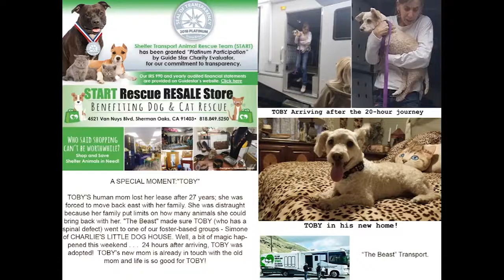My Dog Toby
When you have an amazing little dog who walks funny and has adorable ears, you need to make a video. I present Toby Wobbles. Best with sound turned up.